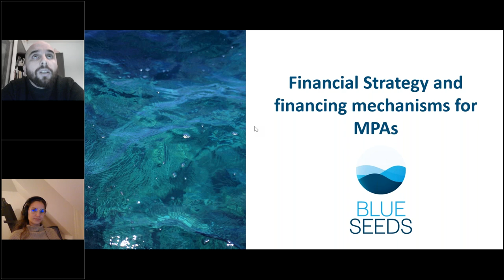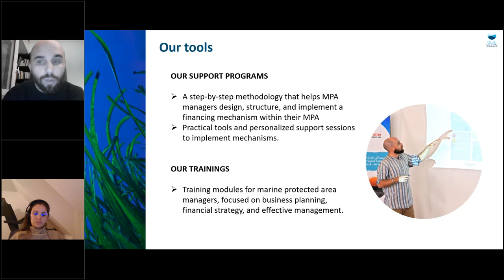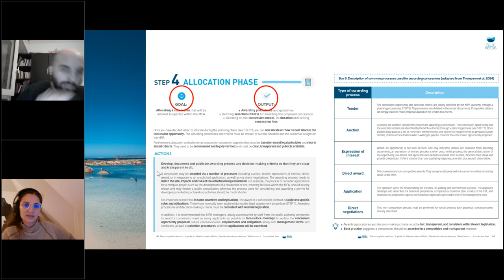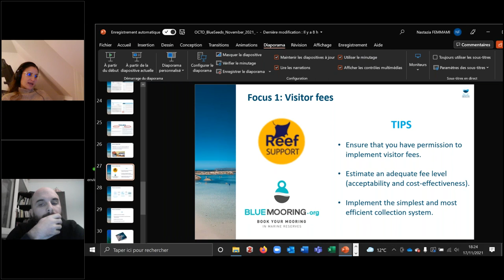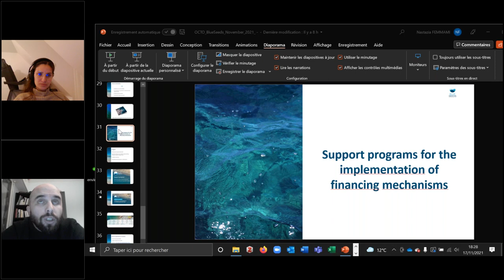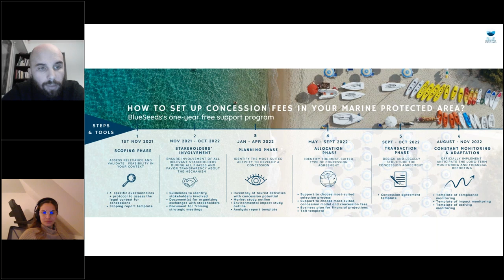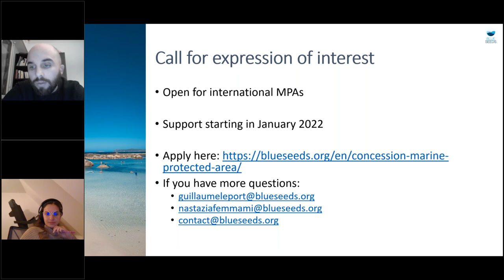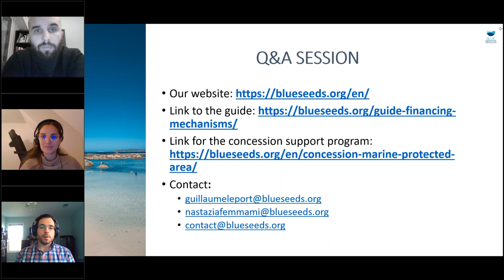Supporting self-financing mechanisms in MPAs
Webinar:
Presented by: Guillaume Le Port and Nastazia Femmami of BlueSeeds

Date/Time: Wednesday, November 17, Noon US EST/9 am US PST/5 pm UTC

Description: This webinar will present two support programs: visitor fees and concession agreements. These programs empower and build MPA staff’s capacity to manage their site or network’s local financing mechanisms over the long term. These programs are designed by BlueSeeds, a French company based in Bordeaux which focuses on helping MPAs become financially sustainable and increase the effectiveness of their conservation activities. These two programs provide MPA managers with easy-to-use tools and documents to support them step-by-step in the practical implementation of visitor fees and concession agreements.